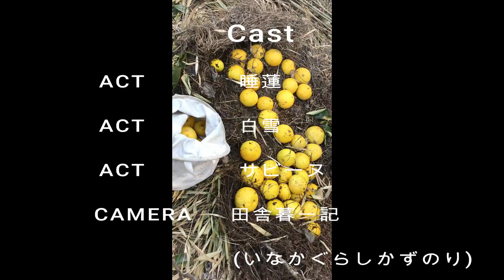2022年2月22日/田舎暮一記のキノコ日記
今日は裏山の鷹羽山に登山。お祖父さんの蜜柑畑を椎茸栽培場に改造しています！1/25に伐採、葉枯ししたコナラ）を１本玉切り完了。根元１５センチくらいのコナラだと１本切ると250駒くらいは打てそうです。
曲目
1. near the lake ♪3
2. yananose       ♪1

♪1  naph（ambiencephono.com)の未発表楽曲

♪2  2009年リリース　pastel records Windmill

♪3  2012年リリース　phono2 Autumn Of The Saroos Far Sounds

♪4  2015年リリース　phono4 Estuary

SNS

マスタリングエンジニアです！

田舎暮一記（大原一記 ）が祖父の実家、柳瀬本村に移住して3年半。少し生活にも慣れてYoutubeを２０２１年２月２２日（猫の日）に再開。田舎暮らし全般。釣りをメインに、これからごとごと動画をアップしていきます。妻、猫達（天使達）も出演。
田舎暮一記はnaph [ambiencephono.com]名義でCDを３枚リリース。ライヴ配信や音楽スタジオ機材の紹介など、テンコモリ日記にしていく予定です。